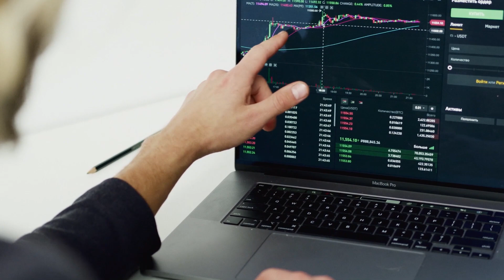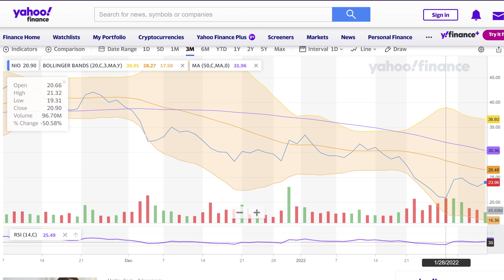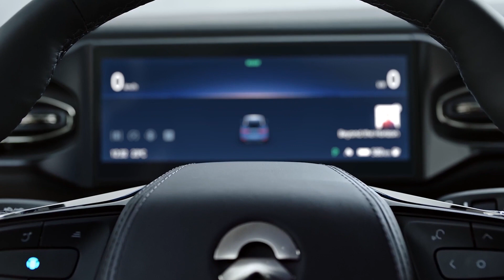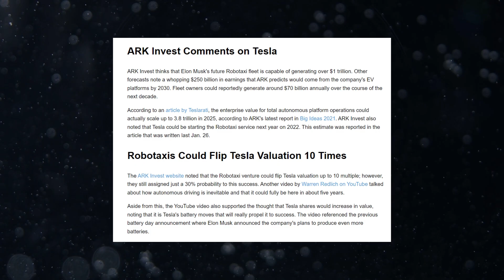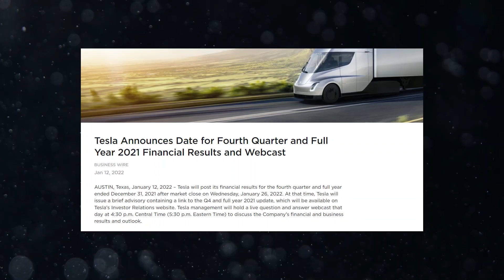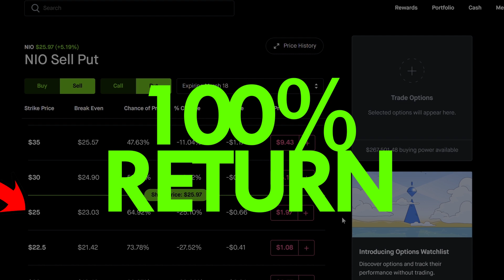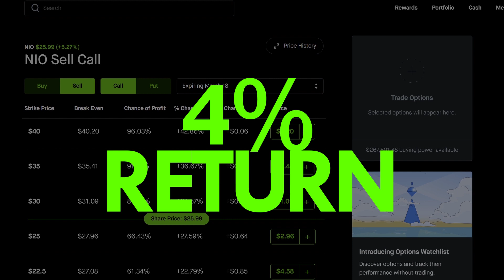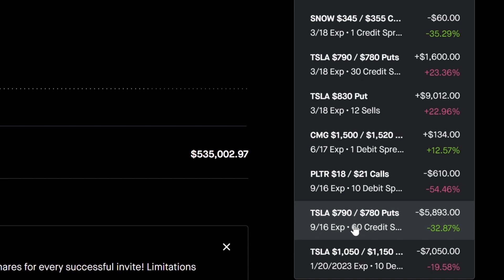MASSIVE NIO STOCK PRICE PREDICTION UPDATE WITH TESLA